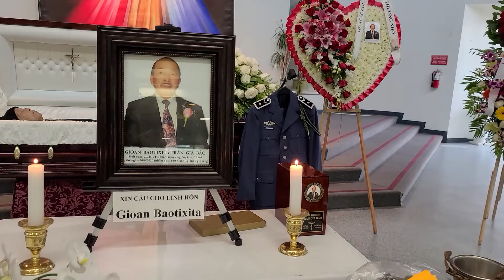BẢO's FUNERAL 06